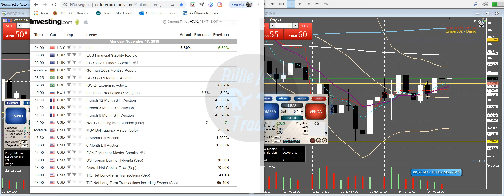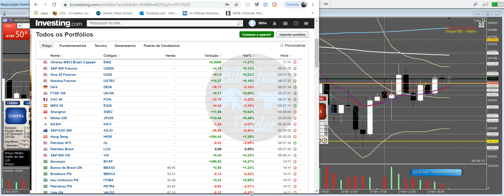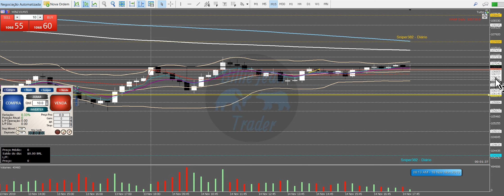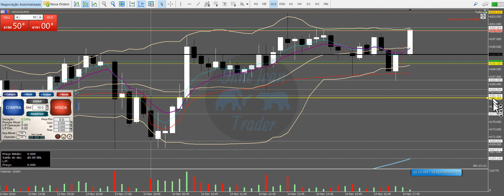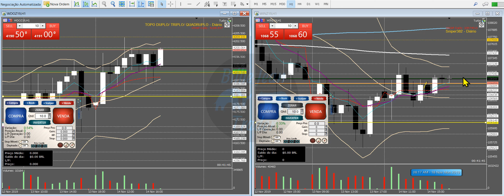ESTUDOS PRÉ MARKET. Mini Índice e Mini Dólar. 2a feira - 18/ 11/ 2019